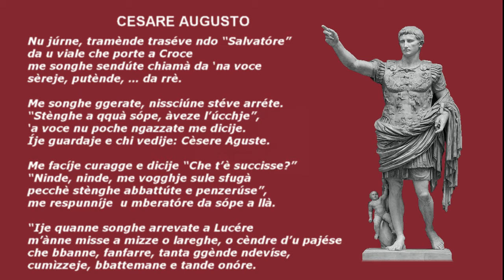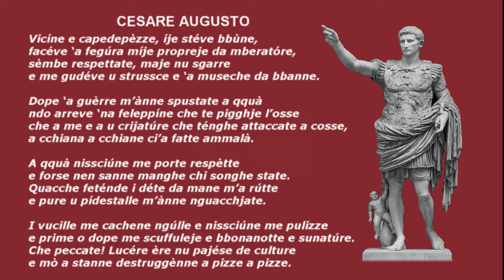LUCERA - CESARE AUGUSTO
CESARE AUGUSTO una poesia di Ascanio Iliceto